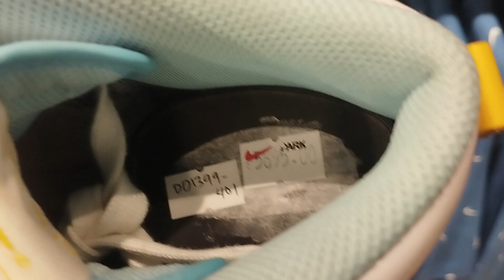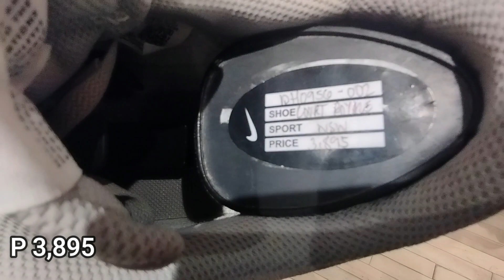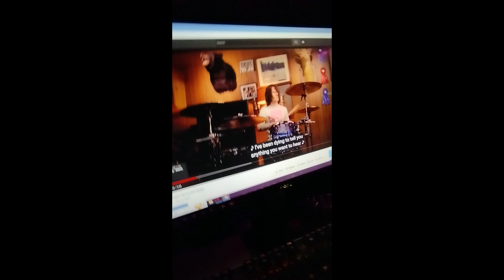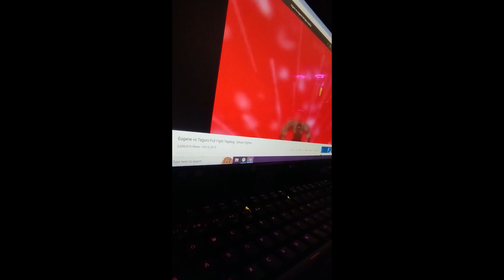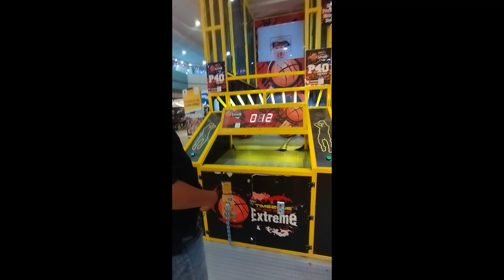NIKEPARK BAKIT DINUMOG NUNG NOV.11,2022 "KAHAPON" ??